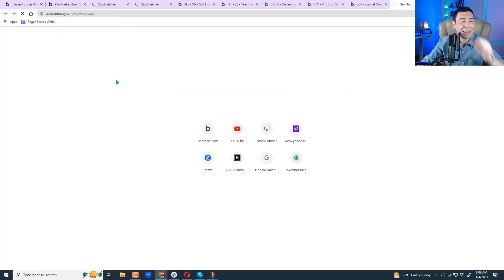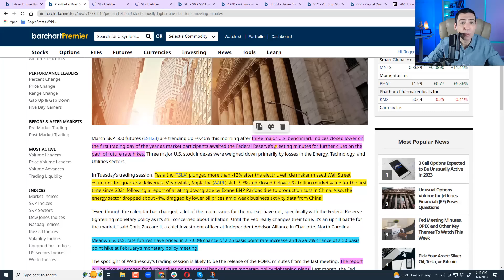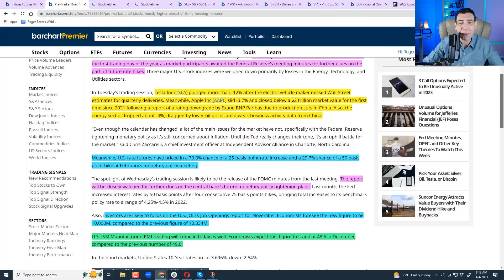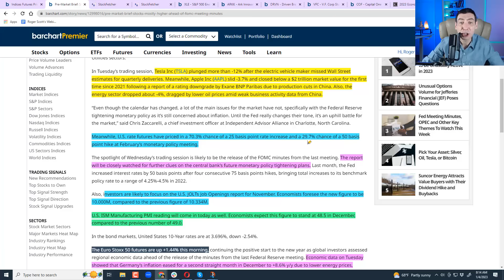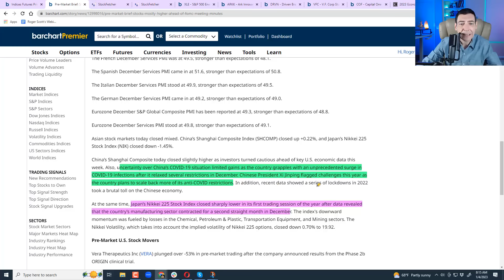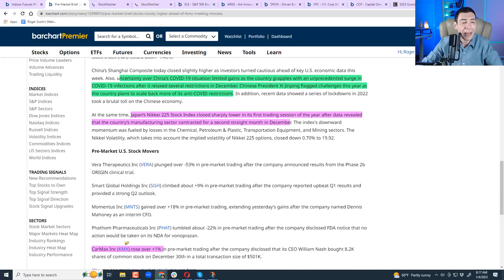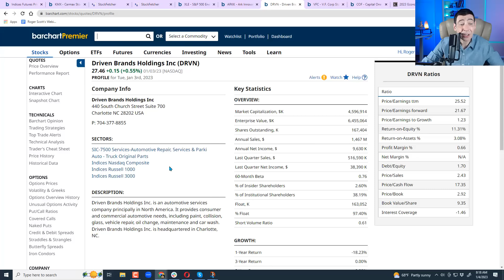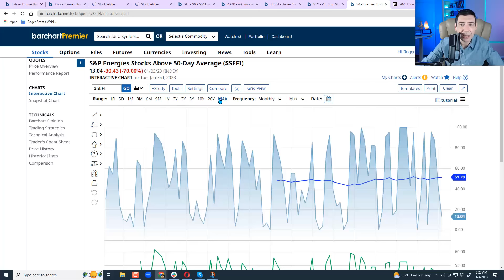Energy Stocks Turning Bearish?...Plus Three Shorts For Wednesday!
P.S. Lance Ippolito is going LIVE at 1 p.m. ET today with his Master Indicator…

No joke, this thing is incredible. We absolutely love how well it works. So, bring some of your favorite tickers, and he'll test ANY stock you throw at him against his indicator.

Join Lance today (Wednesday, January 4) before 1 p.m. ET using this

In today's video:
Biggest threats and opportunities in the market right now!
Whether you should go long or short bonds?
Is energy sector overbought or oversold?
Which FED report is highly instrumental for current market action?
Whether global economy is turning positive or negative beg. of year!
Three stocks you need to fade right now!